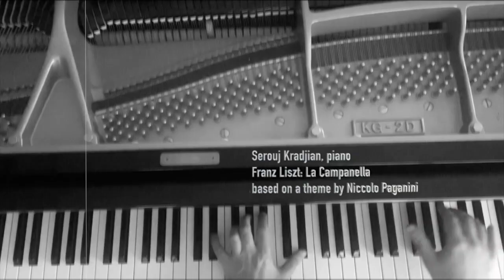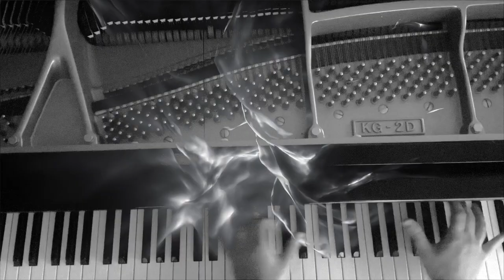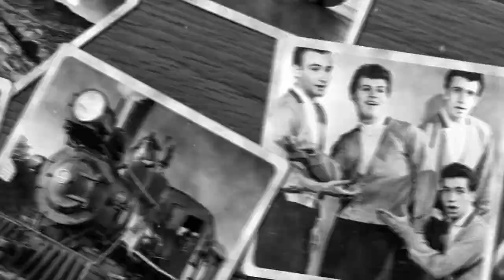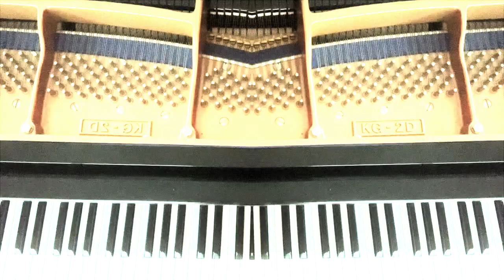This Will Stimulate Your Mind: Mu-Vid Project #1 “The Birth” on Piano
Welcome to the new Mu-Vid series by Technocular. Mu-Vid is the name of our new project that abbreviates the words 'MUsic VIDeos'. But is this a music video or more like a short film or documentary? We invite you to call it as you wish but in light of this mystery, we will be collaborating with magnificent artists to help us create mind-gifting and abstract imagery, music and avant garde style art. This classical music piece played by Grammy nominated pianist, Serouj Kradjian tells the awe-inspiring story of 18th - 19th century violinist, Niccolo Paganini, who was often accused of satanism or selling his soul in exchange for his inconceivable talent. It also tells the story of a birth; one that is all too familiar to us - the origins and final conception of Artificial Intelligence (AI).

Franz Liszt: La Campanella
Based on theme by Niccolo Paganini

Production: Bernard Kradjian